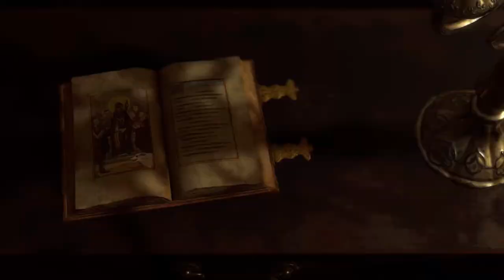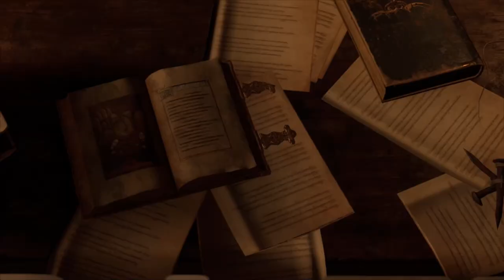Are All injections side effects look like This???? Resident Evil 4 (Remake)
so we ran in to the undertaker again and was saved by a mystery women but who is this mystery women